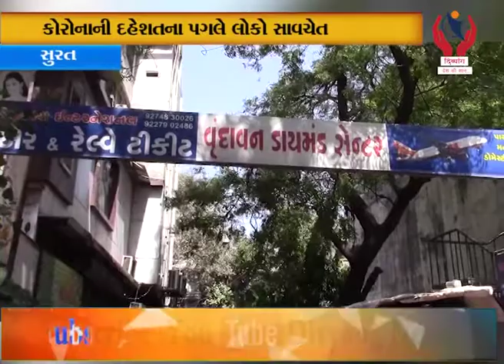Surat l Heerani Factoryma Karigaro Mask Paherine Kame Lagya l Divyang News